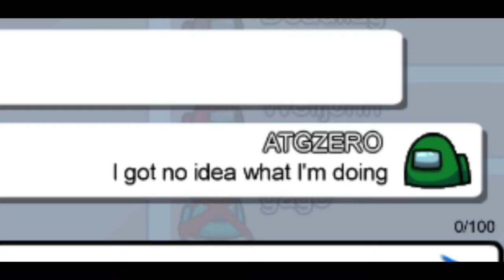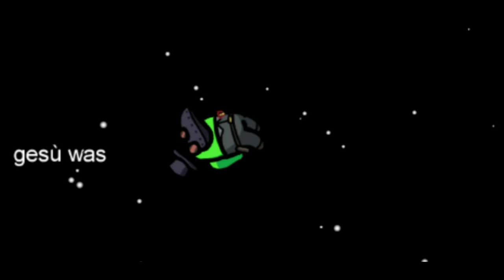Among Us Mobile | Online Experience Gameplay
In this video of Among Us for Mobile i will be showing my first experience with the game, so i'm a complete noob at it but i made some funny gameplay for you guys. So please enjoy the TROLLS that are in Among Us (Random players).

Get Yours Fast.